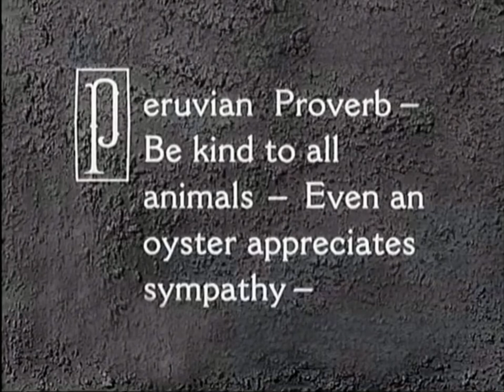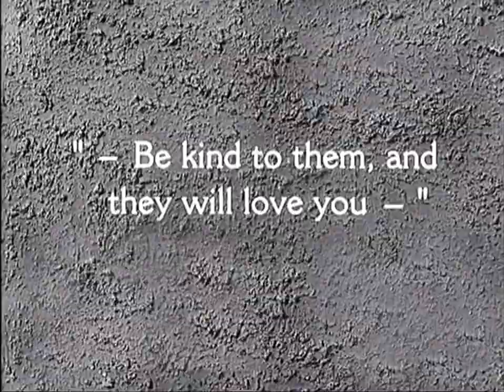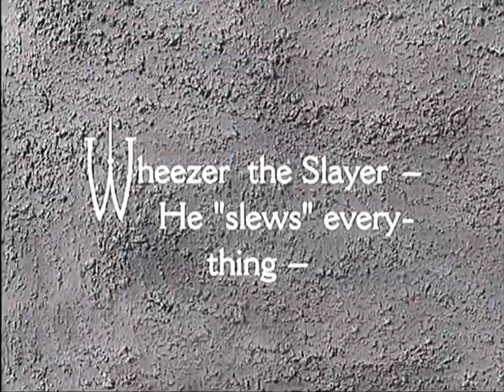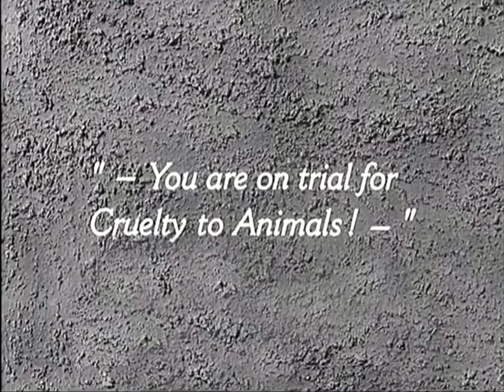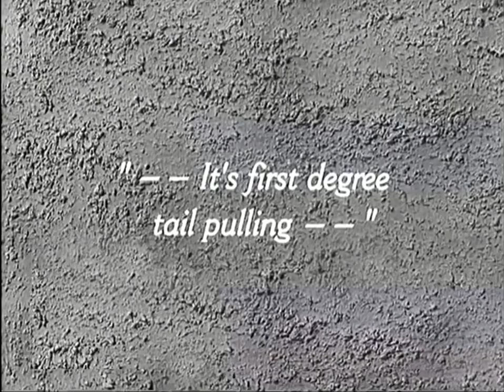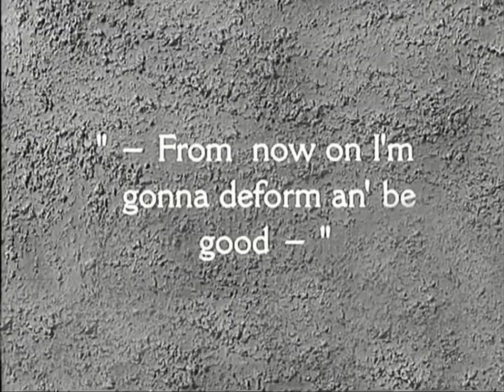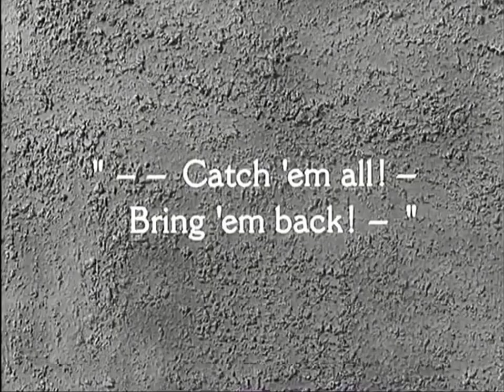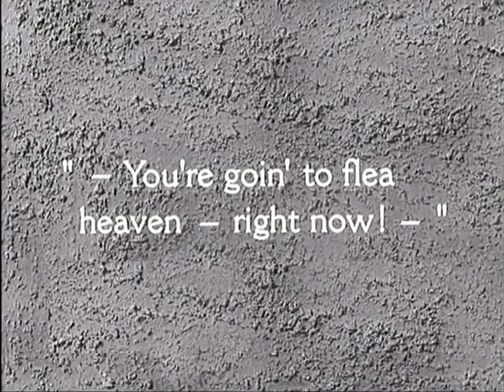Our Gang #87 Cat, Dog & Co.